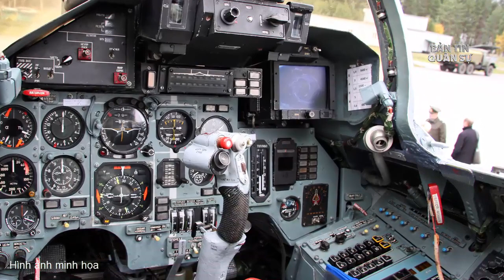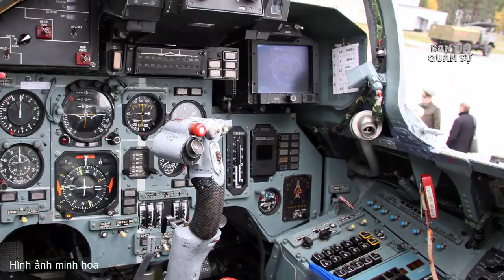Bản Tin Quân Sự - Việt Nam Tự Tăng Hạn Sử Dụng Tiêm Kích Su-27